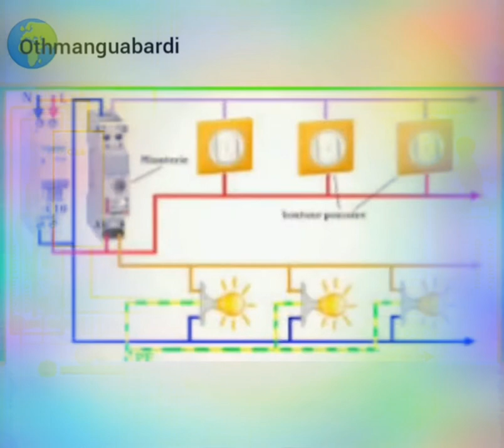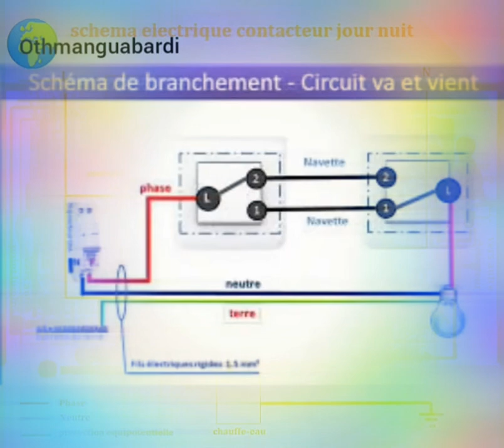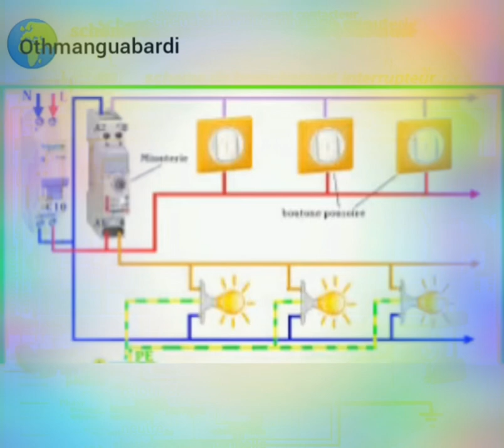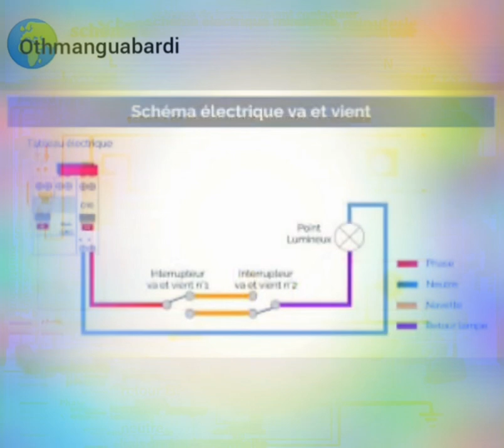الكهرباء المنزلية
Direct start.
Star-delta starting.
# maintenance_Electricity_maintenance_INTR